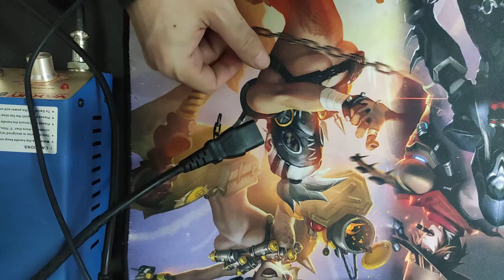Como testar fonte de Computador desktop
In this video, I'm going to teach you how to test whether a computer's source is connected correctly. This is a helpful tutorial for anyone who is having problems connecting to the computer or who just wants to be sure that the computer is working correctly.

Whether you're a computer technician or just a casual user, this video will teach you how to test the source of a computer. By learning this simple technique, you can quickly and easily troubleshoot any problems you might be having with your computer.
neste vídeo eu mostro como fazer teste rapidamente da fonte de energia do computador